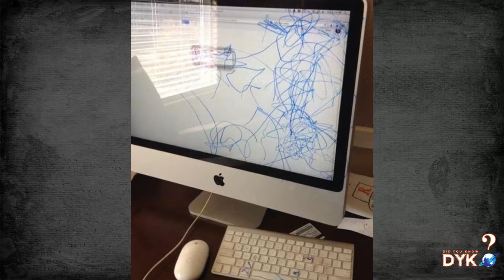TOP Parents Who Turned Their Back For LITERALLY 30 Seconds